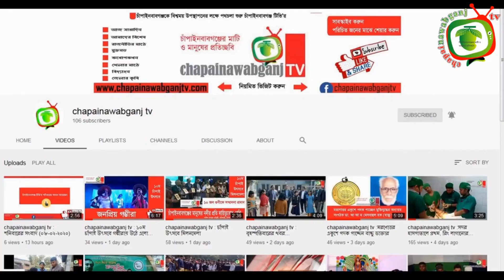গোমস্তাপুরে বজ্রপাতে ২জনের মৃত্যু ।।বৃহস্পতিবারের সংবাদ (১২-০৮-২০২১) || chapainawabganj tv